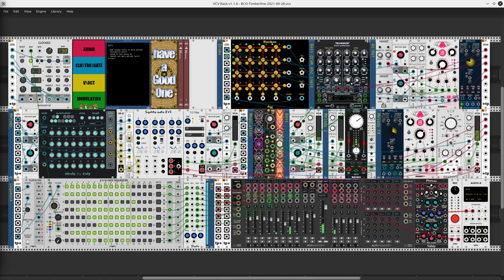BCO - Timberline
VCV Rack arrangement with multiple melodic voices and a drifting, glitchy beat. Patch download